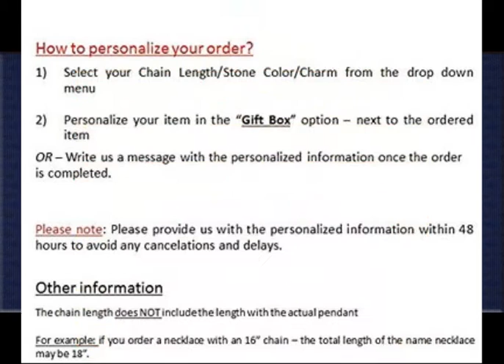Customized Necklaces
1. Mother Jewelry - Sterling Silver Personalized Bar Necklace with Kids Names - Custom Made with Any Name!

2. 18K Gold Plated Engraved Heart Locket Necklace - Custom Made with Any Name

3. High Polish 14k White Gold Personalized Custom Engravable Flat Sideways Heart Necklace